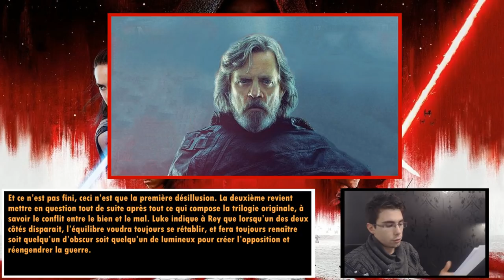[CINE] STAR WARS 8 | HOMMAGE OU DESTRUCTION DU MYTHE ?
Skype : Kichnifou

Star Wars VIII : Les Derniers Jedi divise !

D’un côté ça crie au scandale, de l’autre ça idolâtre le film.

C’est vrai qu’on pourrait s’en tenir au fait que tout ça c’est purement subjectif, que chacun ses goûts et puis basta. Pourtant je trouve que c’est une bataille bien plus profonde.

Car au final, ce n’est pas juste une confrontation de goût et de couleur, c’est une véritable Guerre de fans qui, soit dénoncent la destruction du mythe de la saga de George Lucas, soit encensent le film au point de le faire passer comme étant le meilleur Star Wars de tous les temps, rien que ça.

Du coup, la communauté Star Wars est-elle définitivement coupée en deux ? Peut-on trouver une issue à ce conflit violent ?

Bon je n’ai pas de réponse dans l’immédiat. En revanche, je vous propose ma vision des choses. Après mes récentes vidéos, on m’a beaucoup reproché de dénoncer plus que je n’argumentais, et on m’a demandé si je ne pouvais pas tout simplement dire pourquoi j’avais aimé Star Wars 8.

Et ben d’accord, je me lance ! Cependant, je ne vais pas parler en détail du film en abordant chacune des scènes. Je pourrai y revenir plus tard certainement, notamment après la sortie du film. Mais en attendant, je souhaite qu’on focalise toute notre attention sur les péripéties se déroulant entre Luke et Rey, et ce qu’elles signifient autant au sein de l’histoire, que pour le spectateur lui-même.

Je rajoute que, comme vous le remarquerez, je préfère vous lire ce que j’ai écris, quitte à ce que ça fasse moins naturelle, mais après avoir écrit 9 pages, je préfère vous le livrer tel quel. Merci de votre compréhension. Cordialement.

Bon, On y va ? C’est partit ! ;]